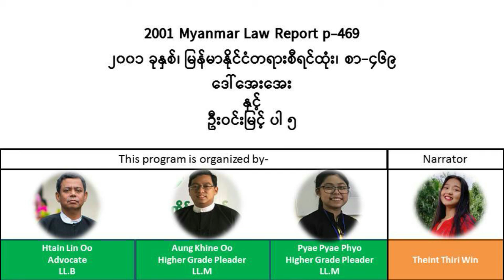2001 Myanmar Law Report p-469၂၀၀၁ ခုနှစ်၊ မြန်မာနိုင်ငံတရားစီရင်ထုံး၊ စာ-၄၆၉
2001 Myanmar Law Report  p.469
၂၀၀၁ ခုနှစ်၊  မြန်မာနိုင်ငံတရားစီရင်ထုံး၊ စာ-၄၆၉

ဒေါ်အေးအေး
နှင့်
ဦးဝင်းမြင့် ပါ ၅